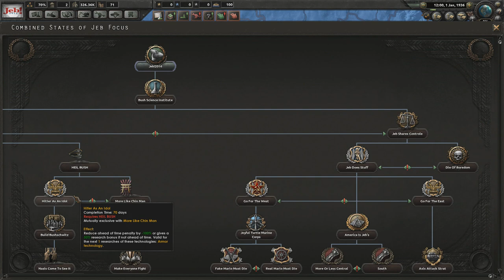Return of the Jeb Hearts of Iron 4 hoi4 What if Jeb Won Mod Gameplay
What if Jeb won ww1? Let's find out today on Hearts of Iron 4 hoi4. Return of the Jeb might be the last video starring Jeb. for now!